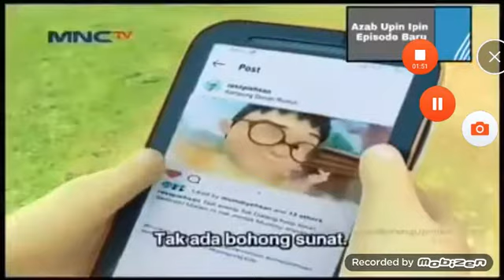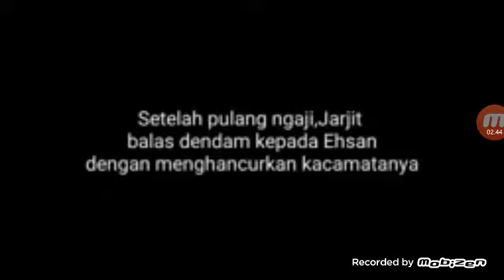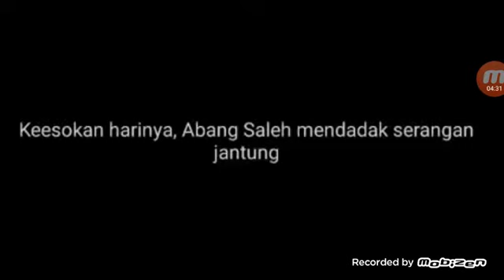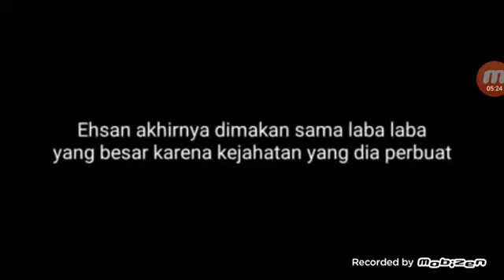AZAB EPS 3 . EHSAN BUAT DOSA